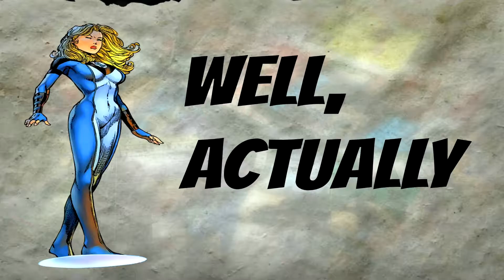Well, Actually Ep. 112 The Watcher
Know your role...